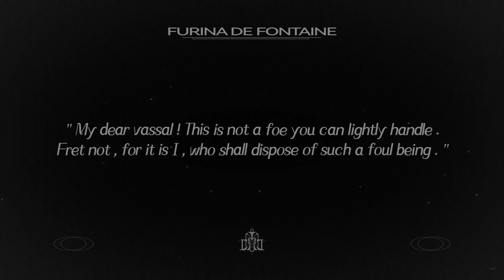Furina Character Teaser & Demo REACTION | Genshin Impact